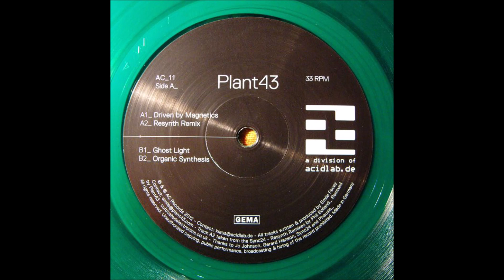Plant43 - Ghost Light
Plant43 ‎– Driven By Magnetics [AC Records ‎– AC_11]

Plant43: (Emile Facey)
First inspired by Kraftwerk and the Street Sounds hip-hop compilations in the early 1980s, London based Emile Facey was hooked on electro from an early age. In 1998 he started promoting electro events in London and connecting with other producers and DJs from the UK and abroad. This led to him building his first bedroom studio and, after a few years of learning, honing and recording, Emile’s Plant43 project saw it’s first vinyl release in 2006 on the much-missed Ai Records. Since then he’s released over 100 tracks on many highly respected labels including Frustrated Funk, CPU, Semantica, Shipwrec, AC Records, Bleep43 Recordings, Cultivated Electronics and Trust.
He is also a graphic designer, illustrator and co-founder of bleep43.com, which is dedicated to celebrating electronic music. Since 2002, Emile has played live alongside DJ Stingray, ERP/Convextion, Surgeon, DJ Overdose, Urban Tribe and many others.